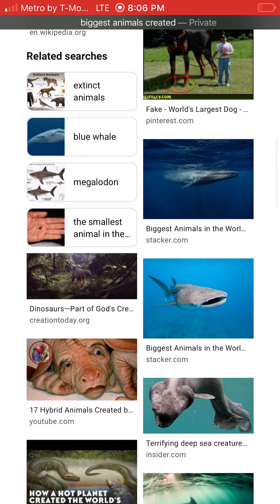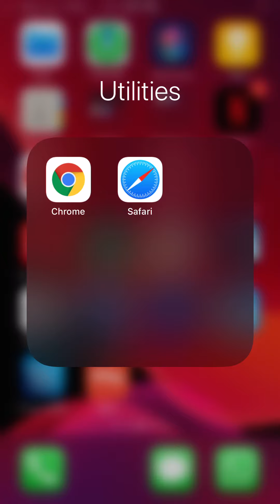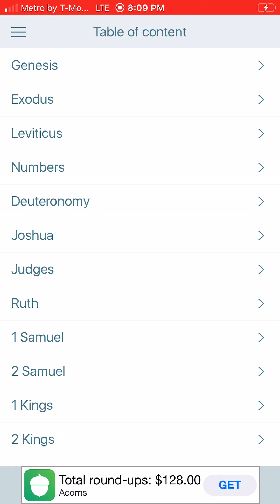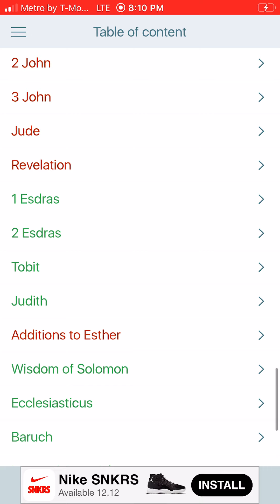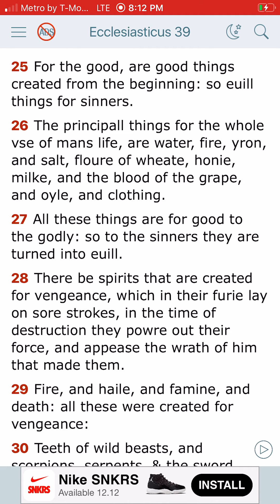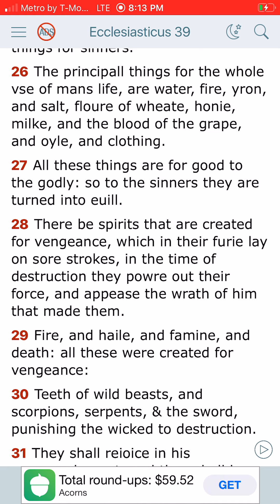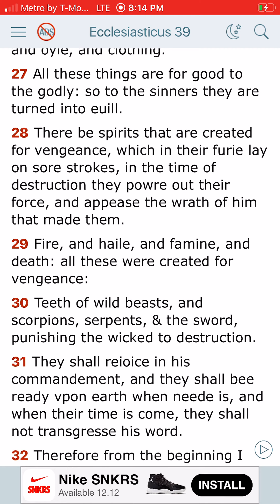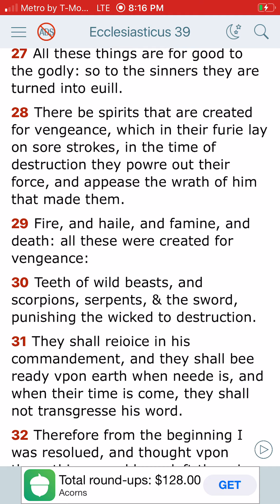The beast of the lord will come out and play!!